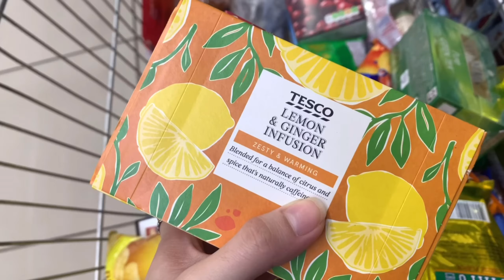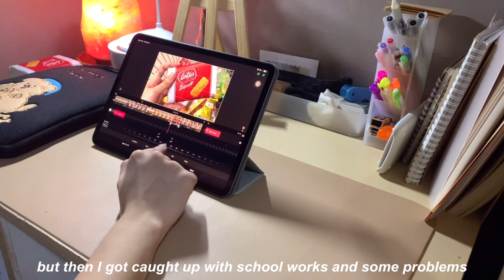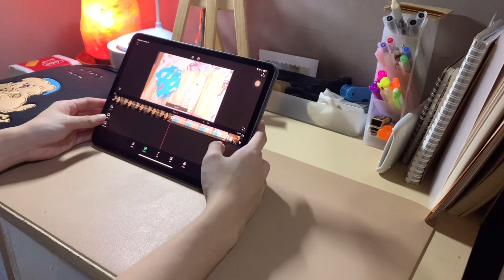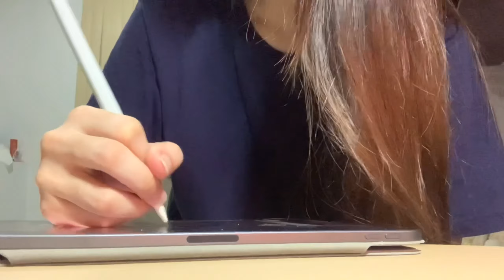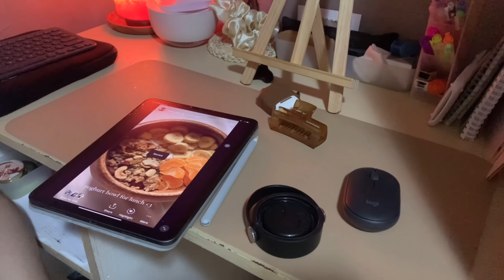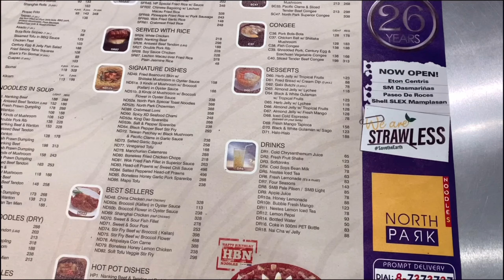📹 [vlog] random clips from feb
Hi everyone! How are you? I hope you're doing well 🤍